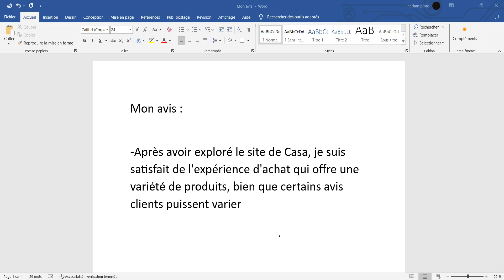Casa - Avis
▬▬▬▬▬▬▬▬▬▬▬▬ INFOS  ▬▬▬▬▬▬▬▬▬▬▬▬▬